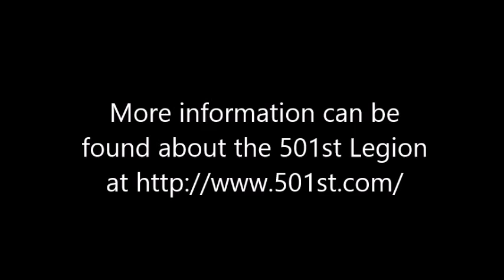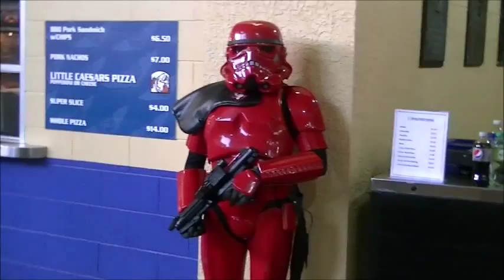Star Wars 501st Legion Invades Joker Marchant Stadium Lakeland Florida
The famed 501st Legion invades Joker Marchant Stadium.